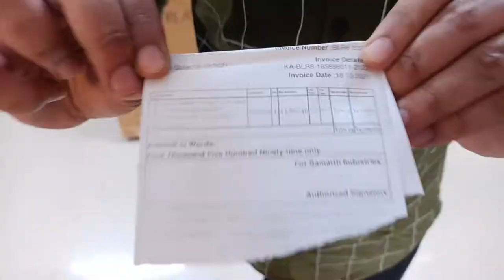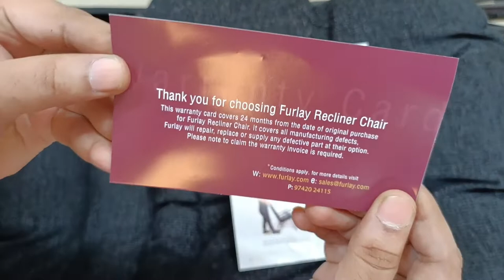Furlay Foldable Recliner Chair (Jet Black , Metal) Unboxing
Furlay Foldable Recliner Easy Chair for Home use (Jet Black, Metal)